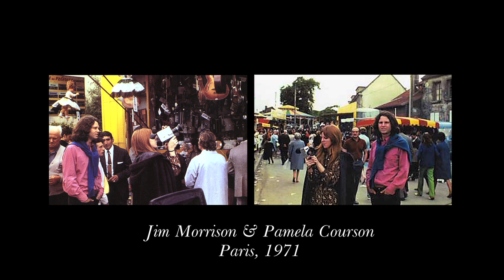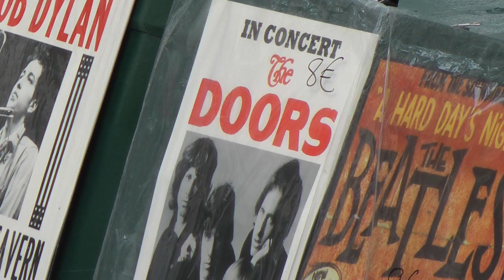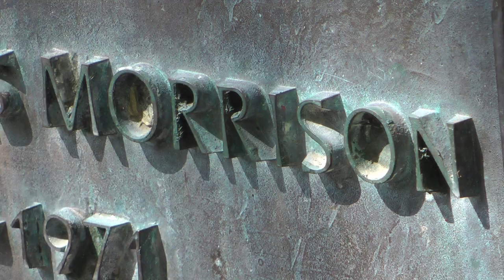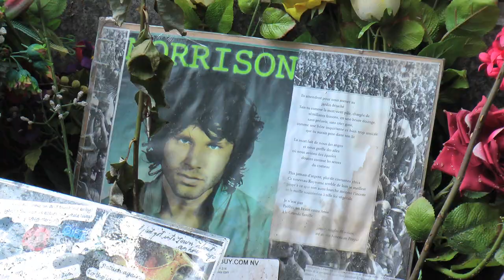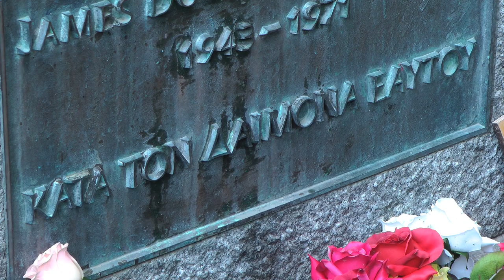When The Music's Over - Ray Manzarek talks about Jim Morrison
As some of you may know, I'm a big fan of The Doors and their music. During my visit to Paris last year I decided to pay a visit to Pere Lachaise, the cemetery where Jim Morrison, the lead singer of The Doors, is buried. I had no idea what it would be like but when I got there I knew I was in for something very special.

Located on the Metro 3 or Gallieni line, Pere Lachaise covers about 118 acres. It's been there since the early 1800's and over 300,000 people are buried there. It's the kind of place that reminds you life is short and one day the music will end.

So why is Jim buried there? Jim was taking a break with his girlfriend, Pamela Courson, after completing the album L.A. Woman just a few months before. During my research, I came across some pictures which were taken a week before he died and also some other pictures taken during the recording of L.A. Woman. Jim died suddenly and under mysterious circumstances but that's what makes the story so fascinating. After all, like Jim said, people are strange.

Originally I was going to do my own voiceover, which I still may do. But during my research I came across a spoken word album by the keyboard player with The Doors, Ray Manzarek, which summed up perfectly the whole Jim Morrison Paris situation. Ray tells the story like it happened yesterday and I'm sure you'll agree it fits in nicely with the vision I shot and also the pictures that start the film.

If you do ever get to Paris, be sure to pay a visit to Pere Lachaise and all it has to offer. It may be a cemetery but it's a wonderful place to just chill out and see a part of Paris that has literally been frozen in time.

Enjoy the journey and remember when the music's over, turn out the light.

Dean - March, 2011

Shot on a Panasonic HDC-HS700